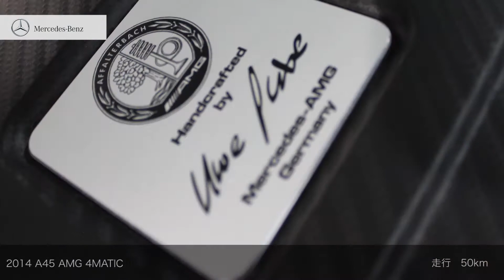［認定中古車］メルセデス・ベンツ A45 AMG 4MATIC ６４８万円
正規ディラーで選ぶ！認定中古車　A45 AMG 4MATIC
14年　検30/1　走行50km　カルサイトホワイト　右H　AT　フル装備　ナビ　AMGアドバンストパッケージ　パノラミックスライディングルーフ　記録簿　［リ済別］　6,480,000円

メルセデス・ベンツ品川
〒140-0002 東京都品川区東品川3-28-25
営業時間 9：00～17：30（平日・土曜）
10：00～17：00（日曜）
定休日 祝日